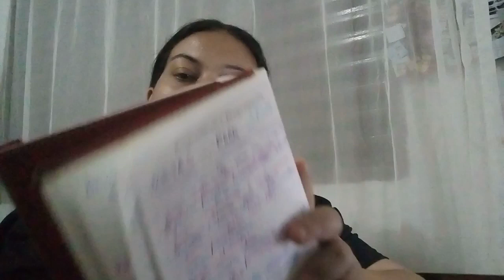MEU PLANEJAMENTO PARA 2024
No vídeo de hoje falo sobre o meu planejamento para 2024